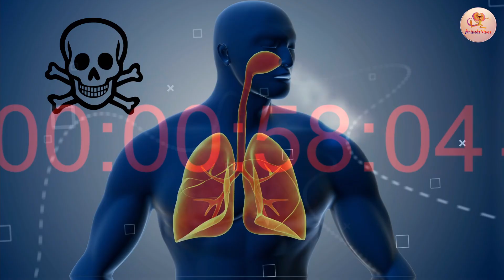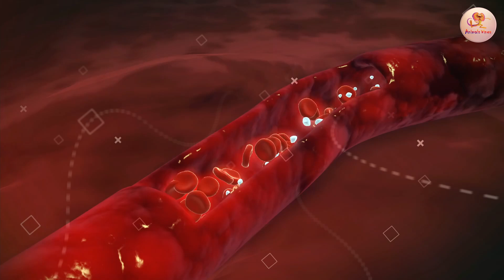ऐसे जानवर जिनका शौक है सांपों का शिकार करना || Which animal most killing snakes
Animals Vines

Some Important Tag for this video (Animal Vines)

animals immune to snake venom
सांप खाने वाला जानवर
snake feared animal
snakes afraid of mantis
mantis vs snake
Which animal most killing snakes
which animal hunts snakes
Who is the enemy of snake
which animal hunting snake
animal hunting snake caught in camera in hindi
animal hunting snake